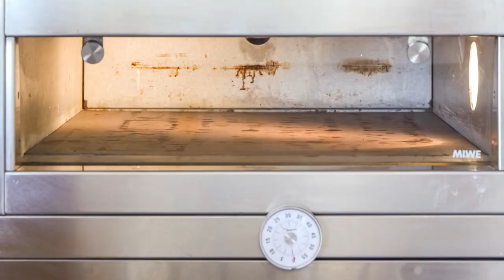Dinkelbaguette mit Dinkel-Poolish